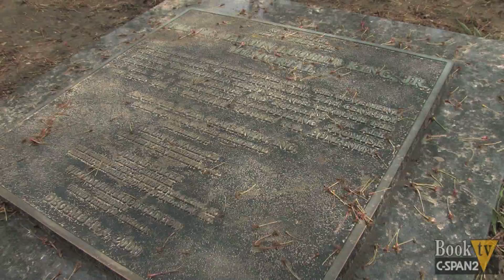Book TV: Christopher Buckley Tours Washington, DC: Tidal Basin & Grant Memorial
The humorist and author of the whimsical "Washington Schlepped Here" gave Book TV a tour of several locations in the nation's capitol.